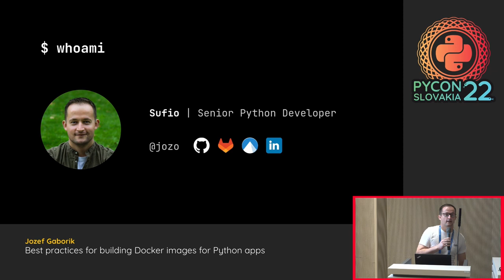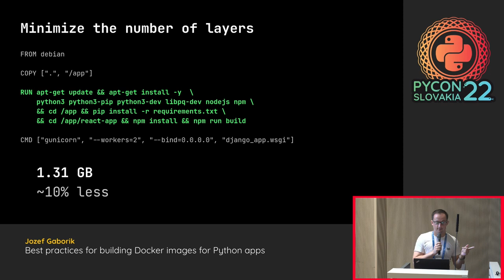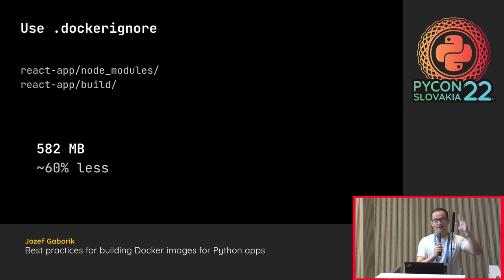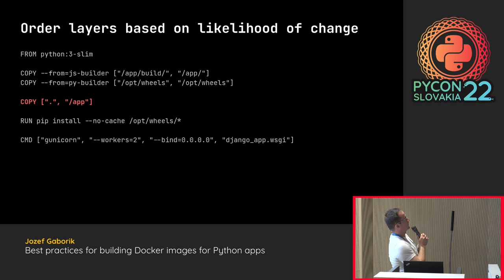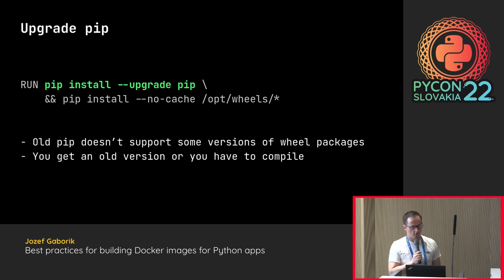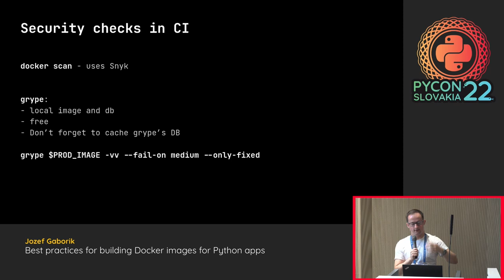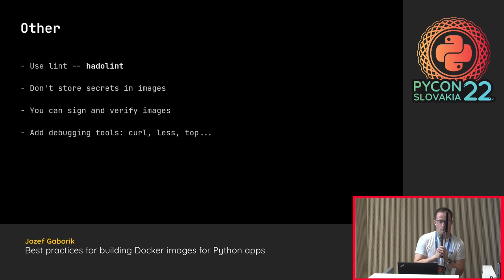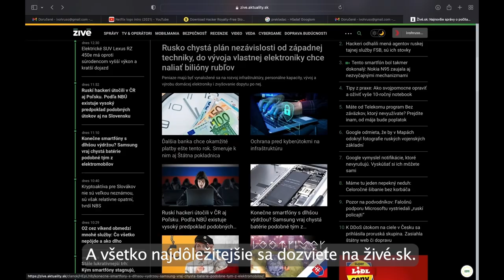Best practices for building Docker images for Python apps - Jozef Gaborik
Docker is very popular among developers and many teams use it to deliver their software. I want to use it too, but my images are large and take forever to build. Does it have to be like that? Is there a better way to do it?

In this presentation, we will go through the whole process of building a docker image for a Python web app. How to select a base image, how to optimize the size, and how to decrease the speed of build. We will think about security, logging, and caching and see how to do it all in CI. You will end up with the set of applicable best practices in creating Docker images that you can use in your projects.